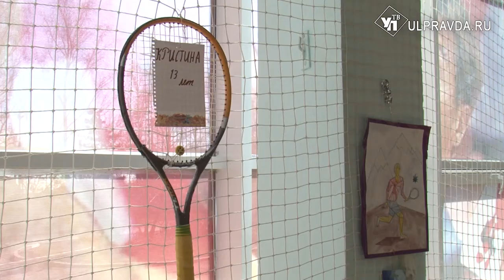С ракеткой по жизни. Ульяновский тренер по теннису Валерий Самсонов отмечает день рождения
«Теннис – как смысл жизни!» С таким девизом вот уже 52 года живёт известный ульяновский детский тренер по теннису Валерий Самсонов.